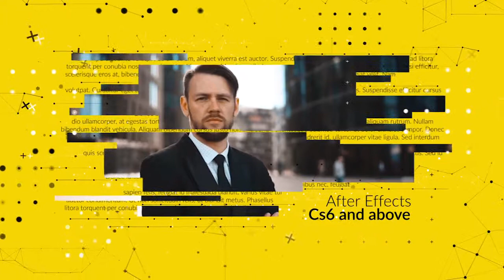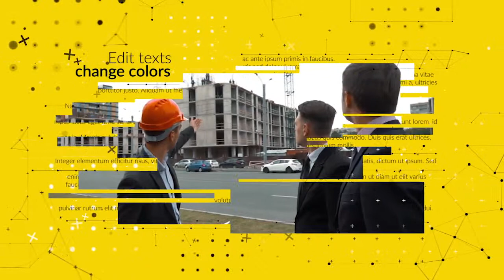Modern Texts Slideshow | After Effects template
Last Update: 15 December 17
Created: 15 December 17
After Effects Version: CC 2018, CC 2017, CC 2016, CC 2015, CC 2014, CC, CS6
Universal Expressions: Yes
Length: 1:16
Resolution: 1920x1080
File Size: 10MB
Media Placeholders: 12
Text Placeholders: 12, 14
Category: (video-displays)

Description: Modern Texts Slideshow is a new trendy after effects template! No Plug-ins Required! This project is very easy to customize - just drop your footages, change colors, edit text and hit render! Perfect For: corporate videos, hi-tech trailers, titles, technologies videos, service presentations, modern promos, portfolio videos, futuristic opener, cinematics, tech slideshows Project main features: No Plug-ins Required Easy to Use Modular Structure Color Control After Effects CS6 and above Soundtrack in preview you can find Preview videos doesn t included you can find Which license should I choose? Detailed information you can find Do you need customization service? If...